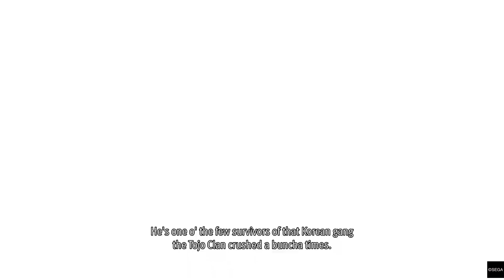Like a Dragon Gaiden: The Man Who Erased His Name_ part 14